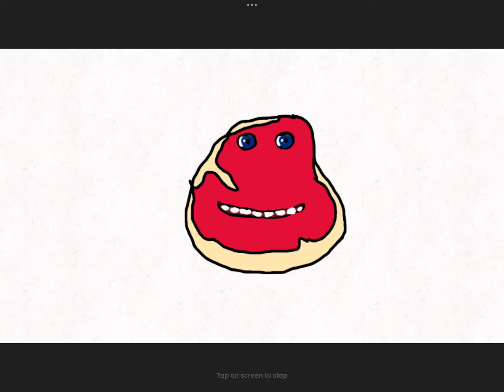Look at this cool animation